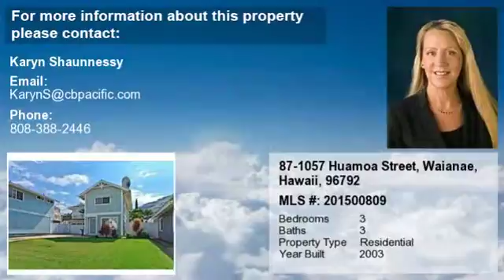Real estate for sale in Waianae Hawaii - MLS# 201500809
87-1057 Huamoa Street
Waianae Hawaii 96792
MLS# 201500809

Welcome Home to Sea Country Community swimming pool day care center and general store nearby. Close to sandy Maili Beach. Pride of Ownership Excellent Condition. Fully remodeled kitchen beautiful landscaped front and rear yard. Full bathroom on the first floor. Extra long driveway great for multiple cars. Only 6 miles to Koâ€™olina.